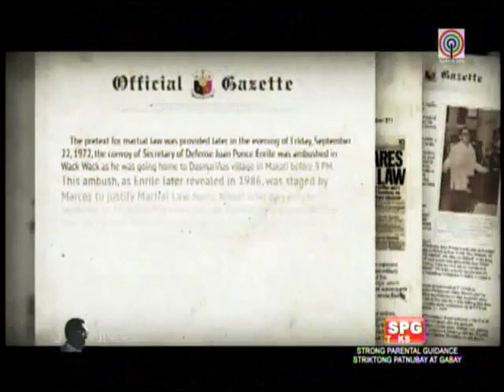Johnny: The Juan Ponce Enrile story I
He's been called tuta, demonyo, devil. After 40 years in public service, former defense minister and now Senate President Juan Ponce Enrile opens up about his life in politics.